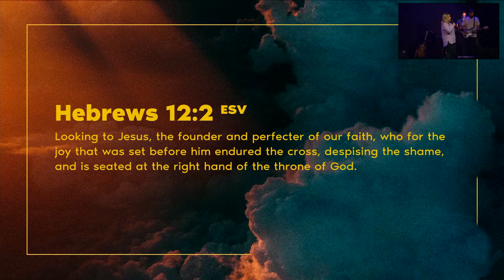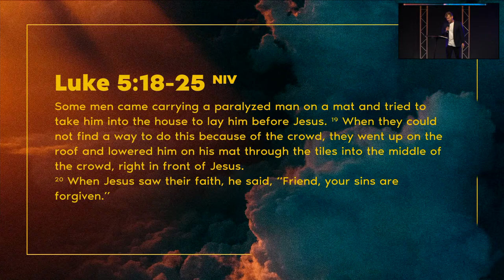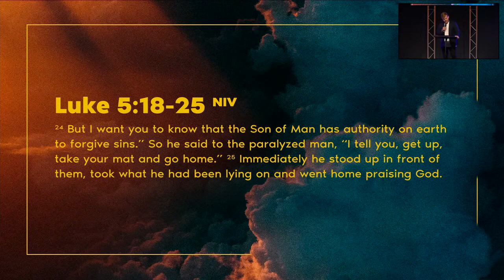Ps Dave Connett - 8:30am Service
If you made a decision to follow Jesus today, let us know via our Online Connect Form, we would love to connect with you

For Tithes and Offering please follow the link to our website below, where you can give online:

Thank you for joining us today. Have a great week and we will see you soon!

We are a church with a mission to unmistakably influence our world for good and for God.